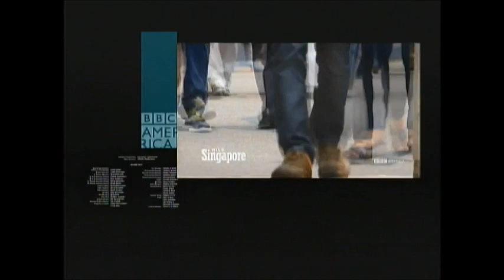Rise Of The Planet Of The Apes (2011) End Credits (BBC America 2019)